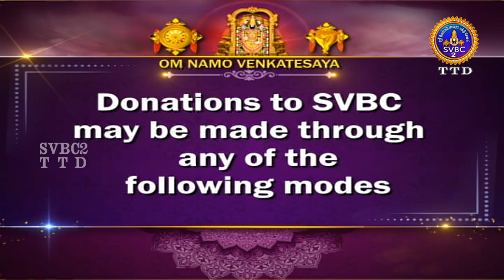Virata Parvam || Ep-22 || Velukkudi Swami || SVBC2 Tamil || SVBC TTD